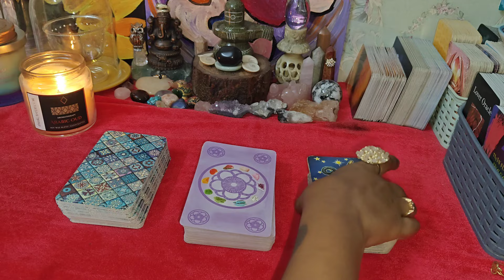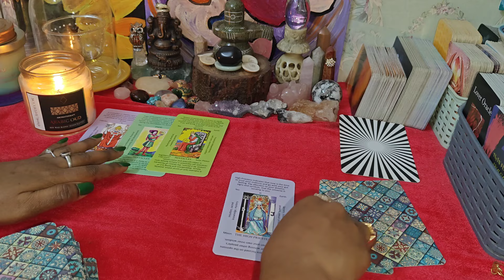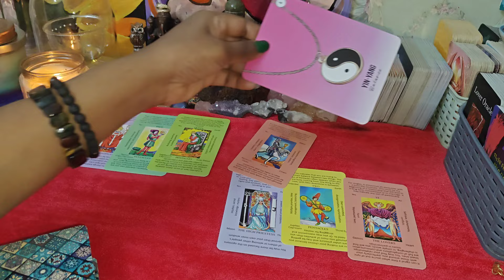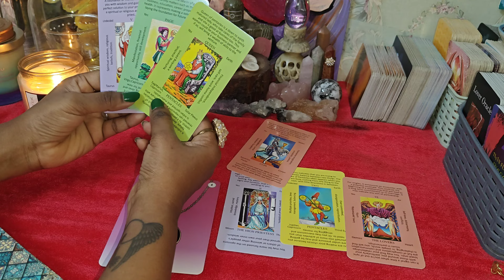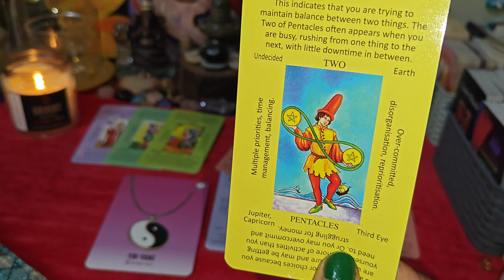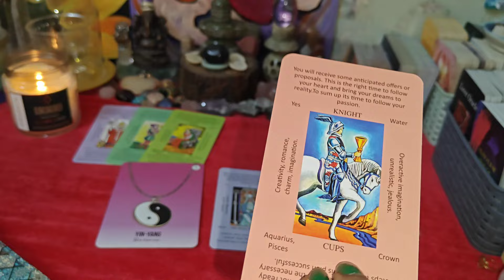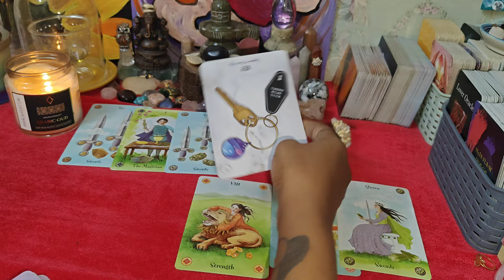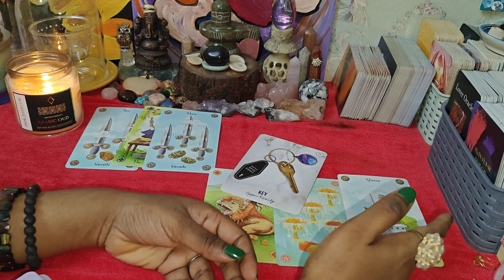ಭವಿಷ್ಯದಲ್ಲಿ ಏನಾಗುತ್ತದೆ yes or no reading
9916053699- call and take appointment for counseling and tarot reading session